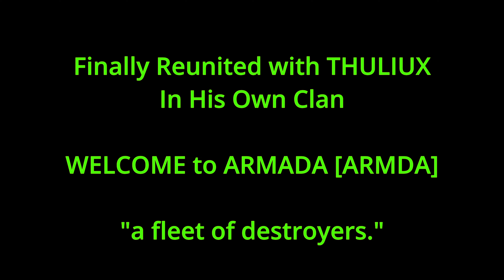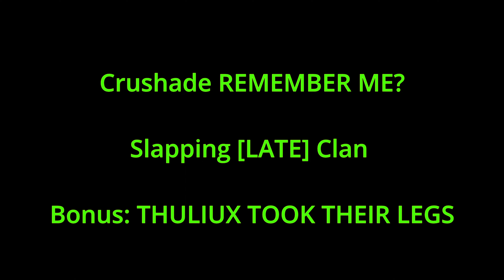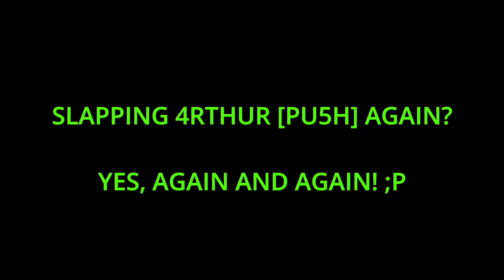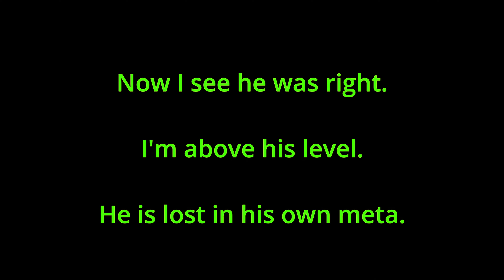Sorry Crossout 2023 🎀Christmas Special!🎁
I have been a very naughty player in 2023, it's time to say SORRY...